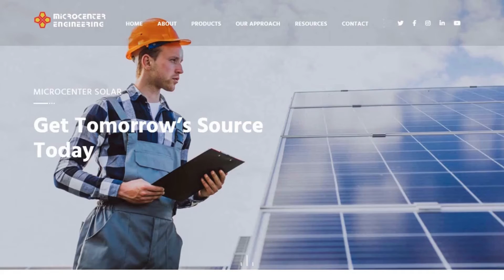MicroCenter Solar Solutions